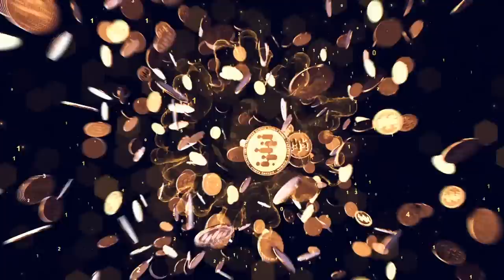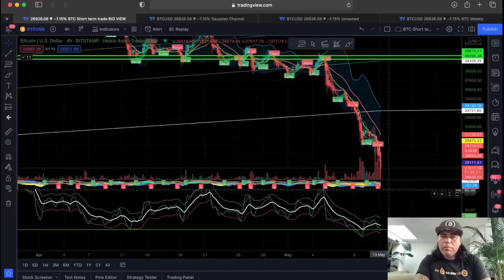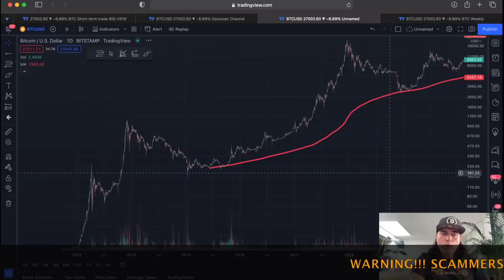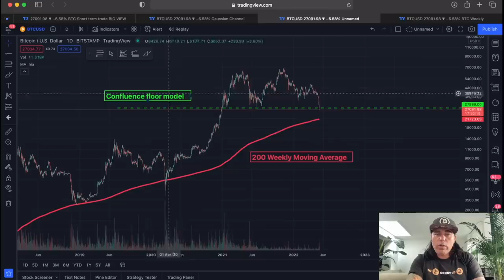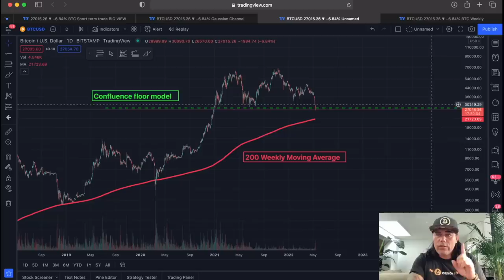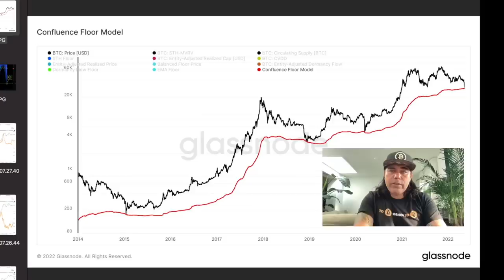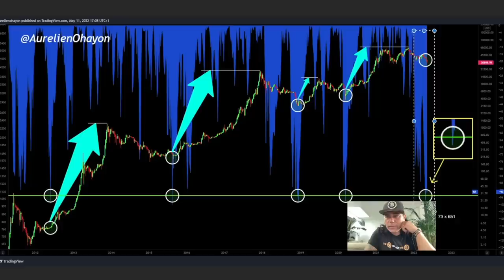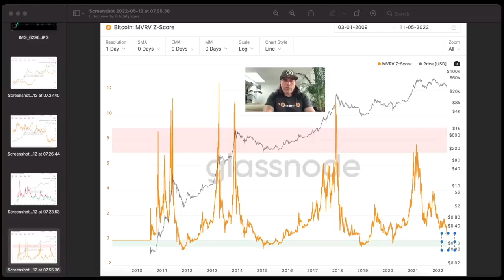WARNING!!! THIS BITCOIN VIDEO IS MAXIMUM PAIN BUT THE TRUTH!!!